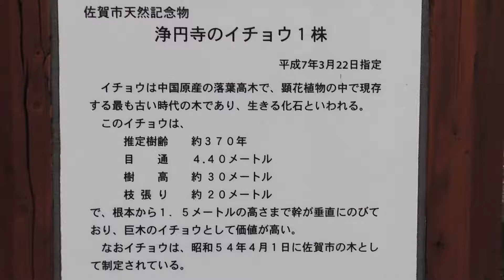佐賀浄円寺のイチョウ